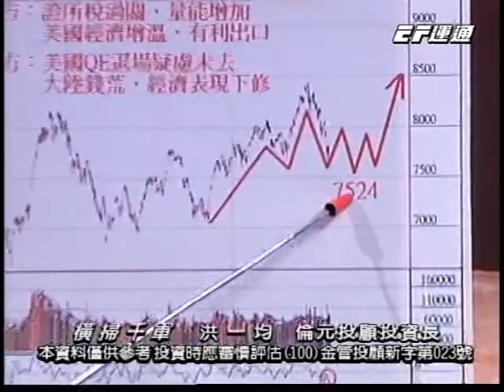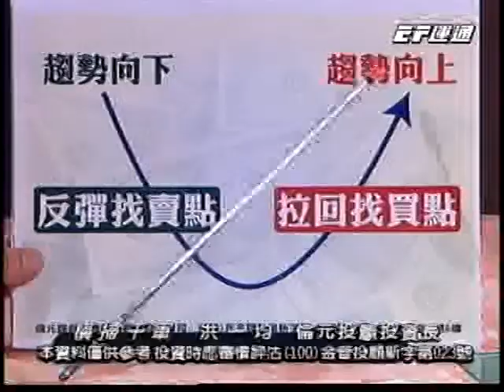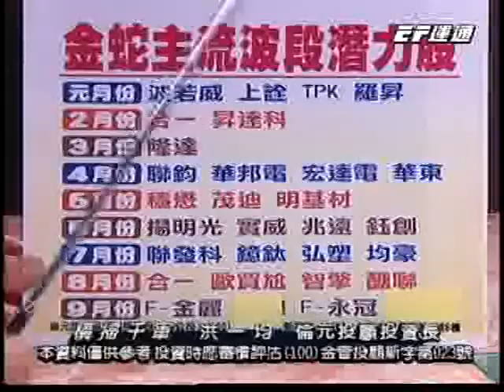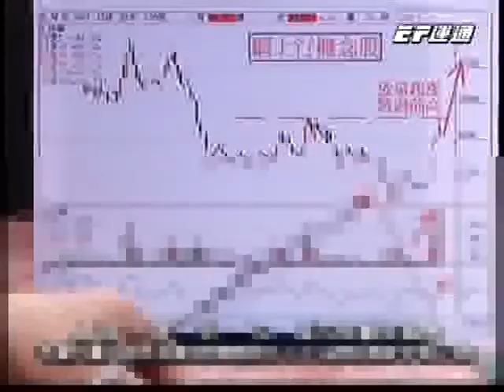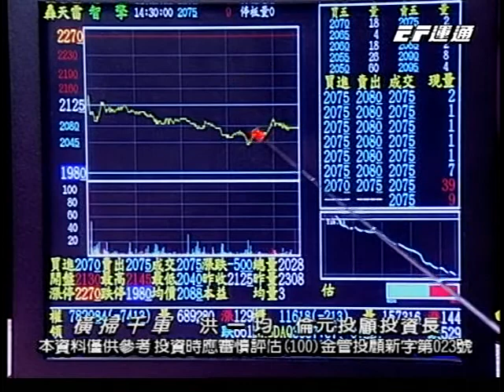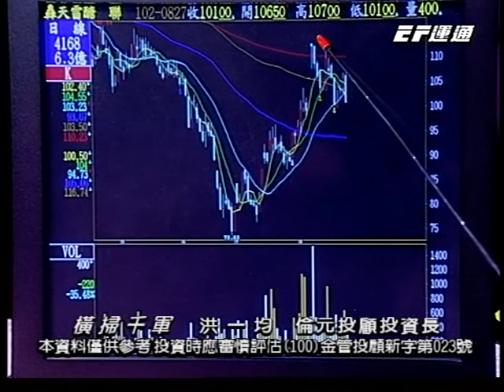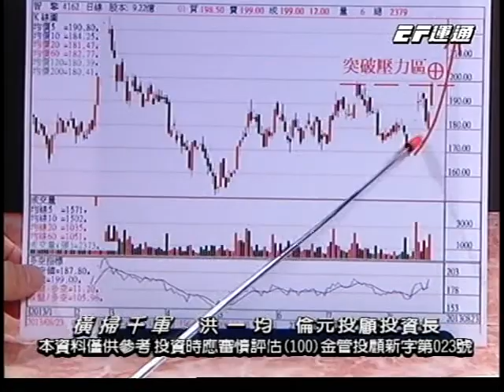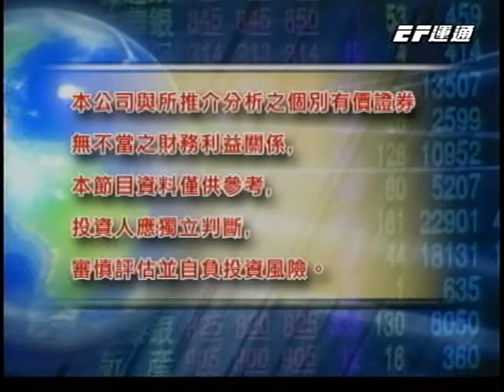20130827 1830 洪一均 橫掃千軍